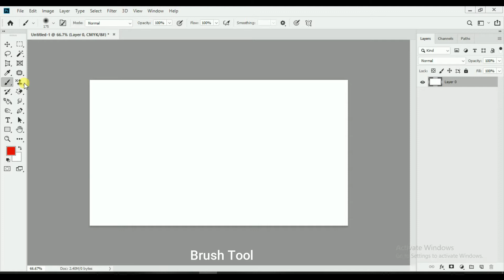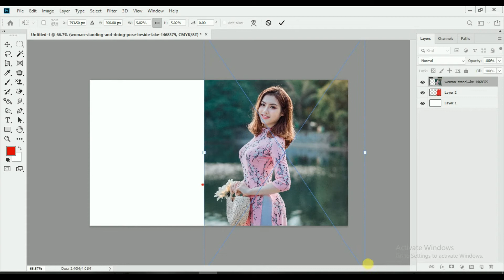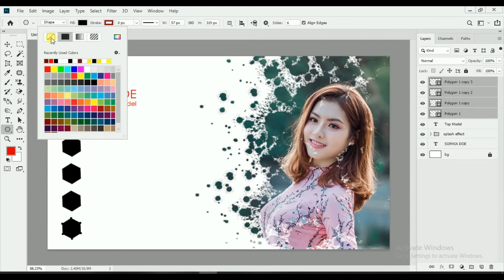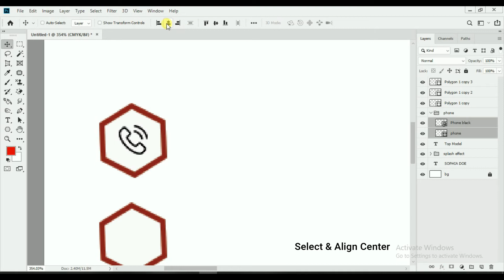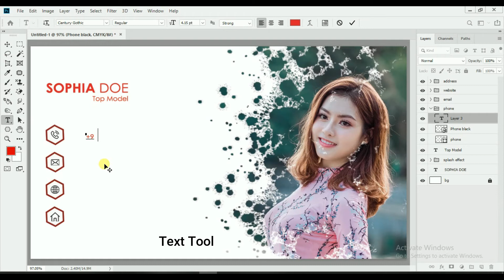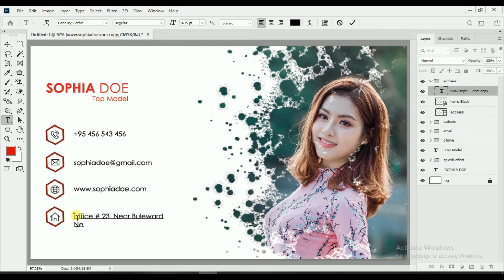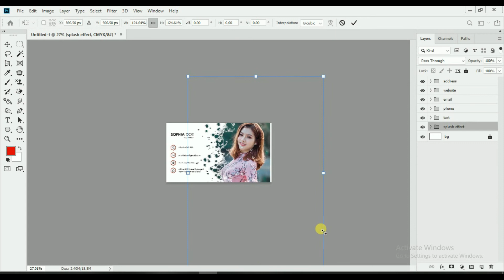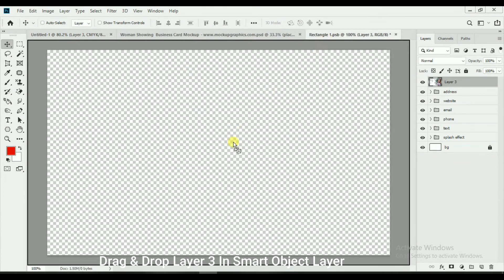Design Business Card In Photoshop Tutorial - Mockup Graphics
DESIGN BUSINESS CARD IN PHOTOSHOP TUTORIAL. Mockup graphics also create other business card tutorials for you. You can learn complete graphics designing and also can design business card designs, flyer designs, poster design, t-shirt design, and much more. This business card design can be used for graphics and identity purposes. We also create tutorials about other business card designs in photoshop like visiting card design in photoshop, photoshop tutorial, creative business card, professional business card, and much more.

All graphics resources used in this video are freely available on the internet. And fuel your creativity.